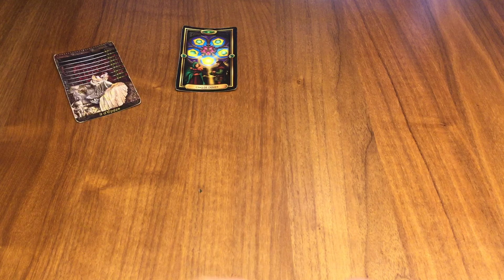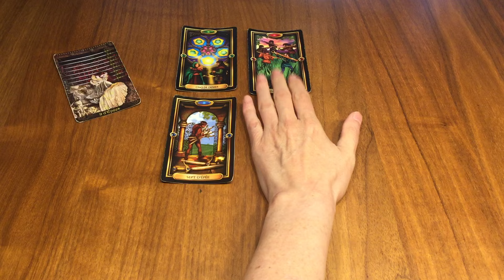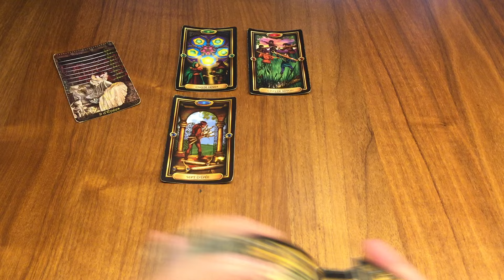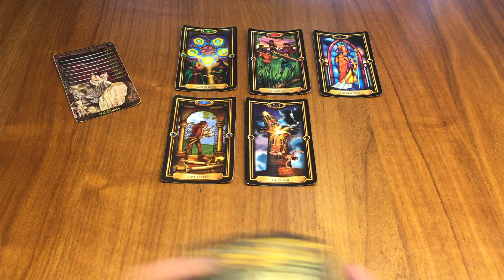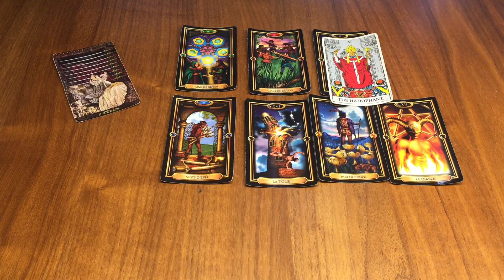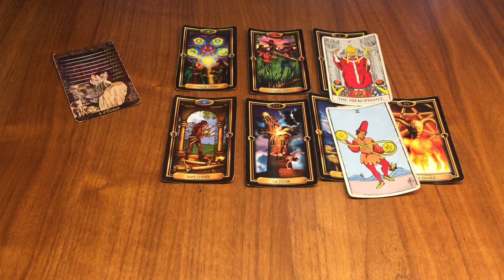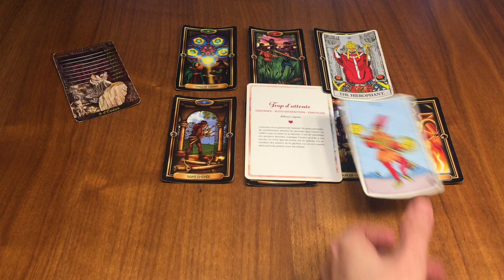Lion Août 2024 ❤️ L’avenir de votre relation